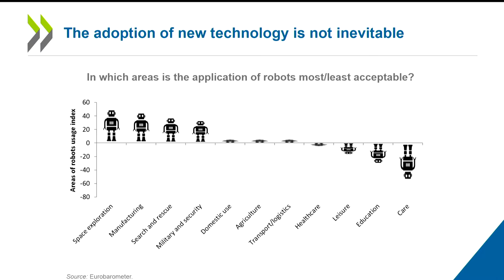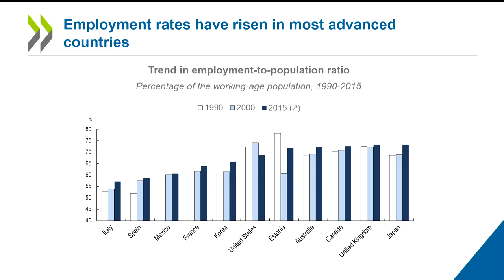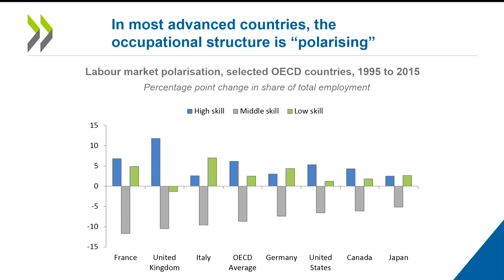WPC2017 S9 - Mari Kiviniemi EN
Plenary session 9: Artificial intelligence and the future of human labor
Mari Kiviniemi, Deputy Secretary-General, OECD; Former Prime Minister of Finland